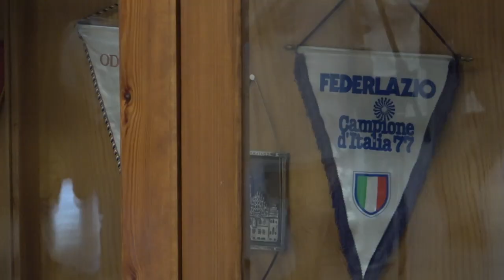Krystyna Czajkowska-Rawska honorowym obywatelem Sosnowca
Legenda polskiej siatkówki kobiecej - dwukrotna medalistka olimpijska - Krystyna Czajkowska-Rawska została wyróżniona tytułem honorowego obywatela Sosnowca. Uroczystość wręczenia odbyła się w hali w Milowicach. Posłuchajcie multimedalistki mistrzostw Polski oraz wielu najważniejszych imprez jako siatkarki i jako trenerki, a także jej dwóch podopiecznych z czasów Płomienia. Wielkie gratulacje, Pani Krystyno!